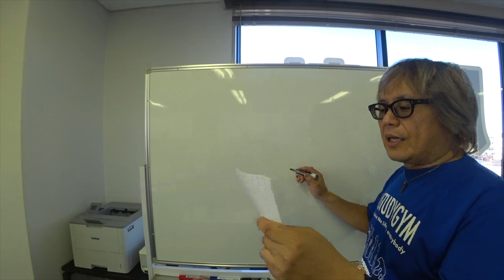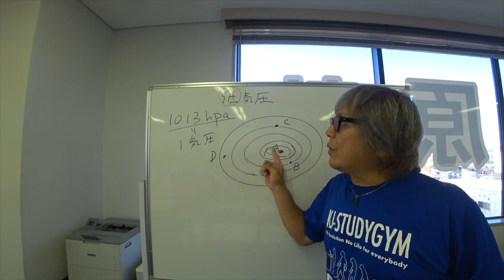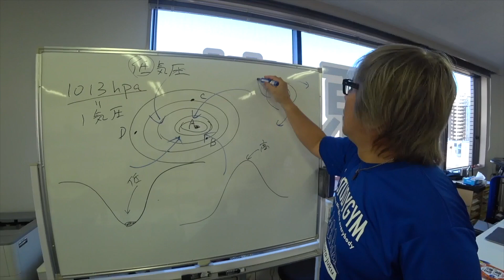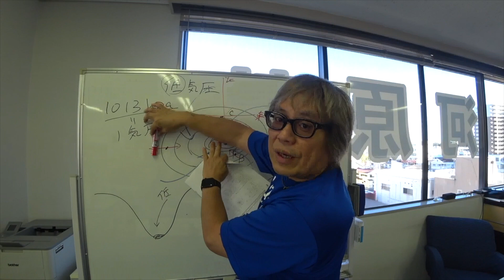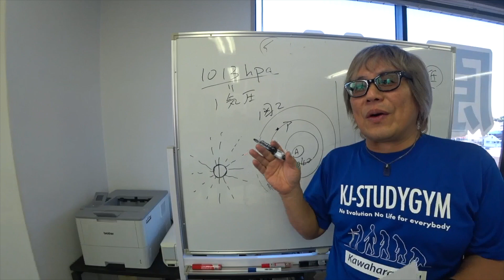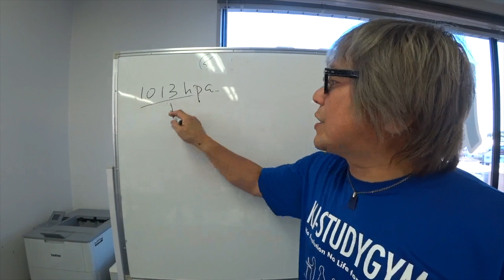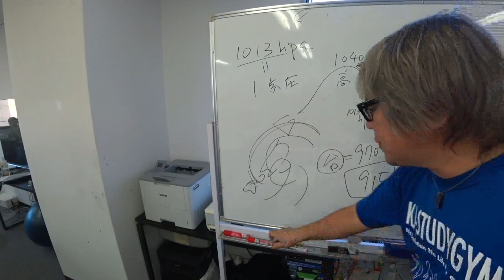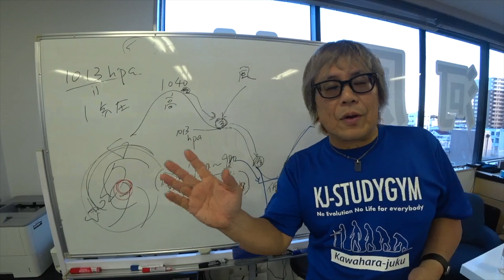中2理 高気圧低気圧 チェック